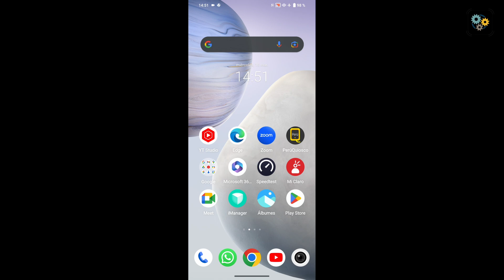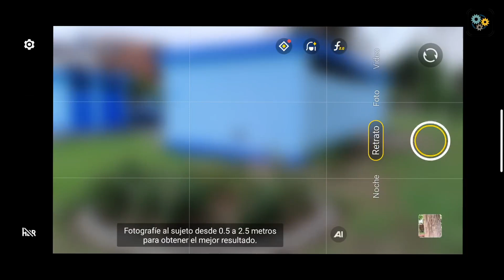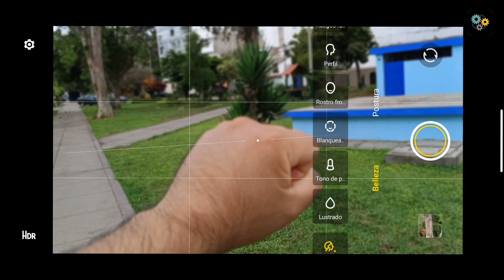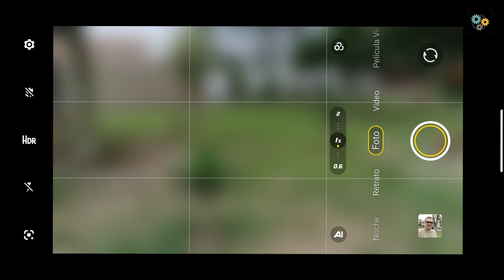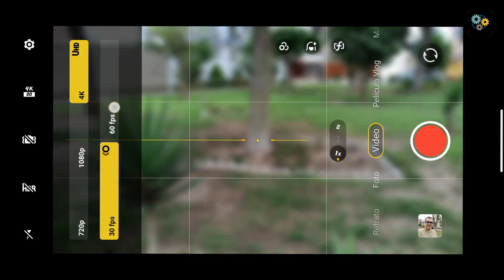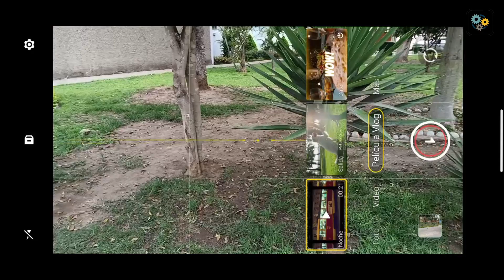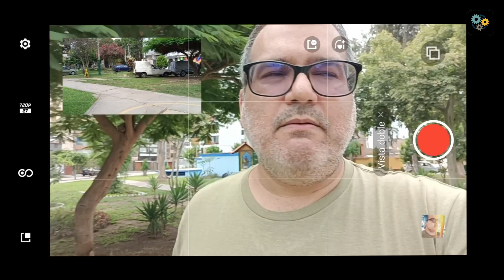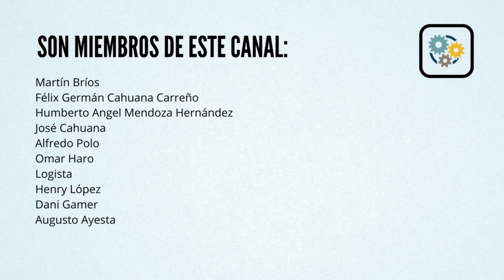Vivo V25 5G | Conociendo su app nativa de cámaras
►► Únete a este canal para acceder a sus beneficios [por ahora, sorteos cada MES]: